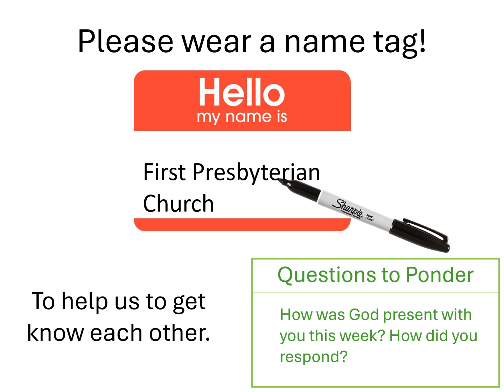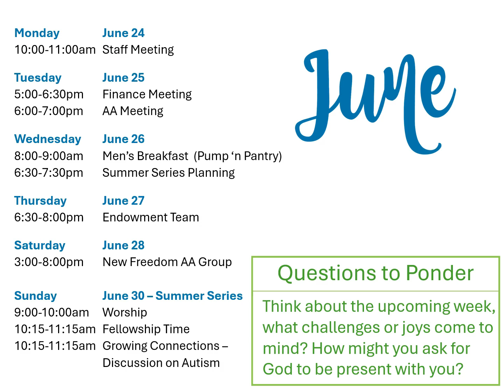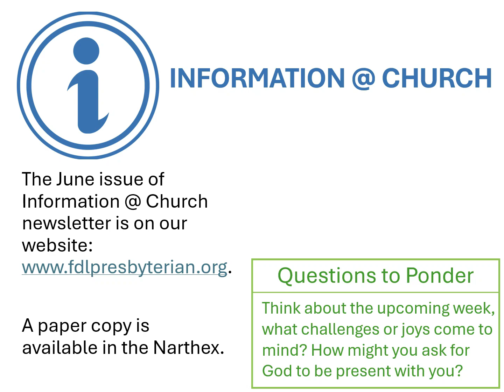June 23, 2024 Happenings at the First Presbyterian Church, Fond du Lac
Prelude: “Amazing Grace, Seek Ye First, I Love You, Lord” arr. Fred Bock
Recorded 06/16/2024 First Presbyterian Church Fond du Lac